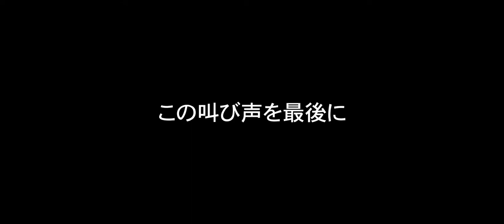【なってこったい！事件発生！】ゲーム大好き女優らら氏の#FORTNITE 実況④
ゲーム大好き女優らら氏がMMJチャンネルにてゲーム実況！！

「FORTNITE」のレベル100になれるまで帰れま10を遂行！！

レベル100を目指して最後のチャレンジ！

でも・・・事件発生！！！いったい何が起きた！？
はたしてレベル100になれたのか！